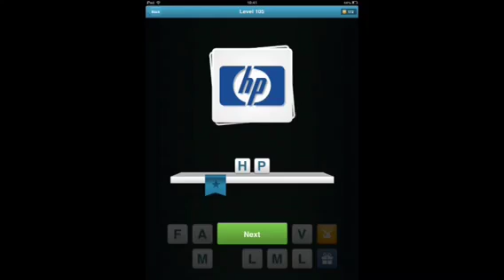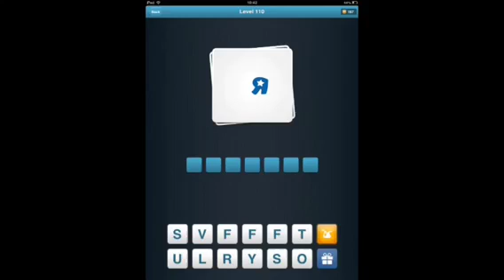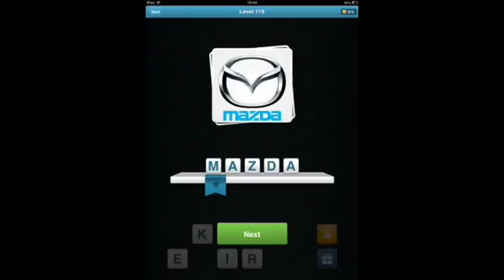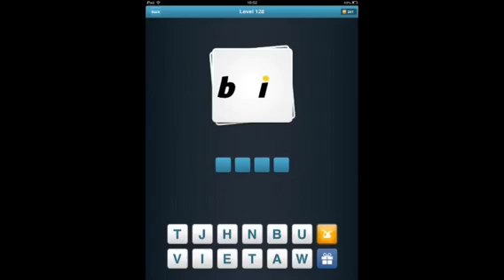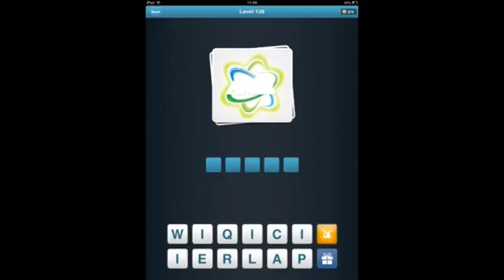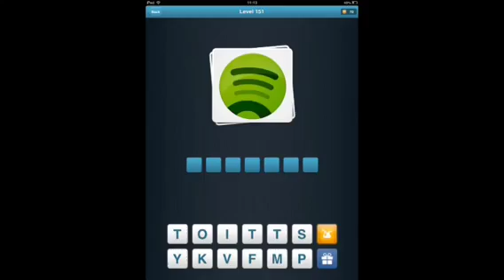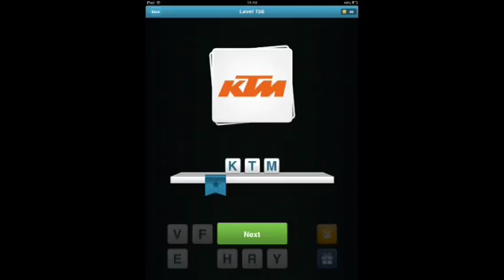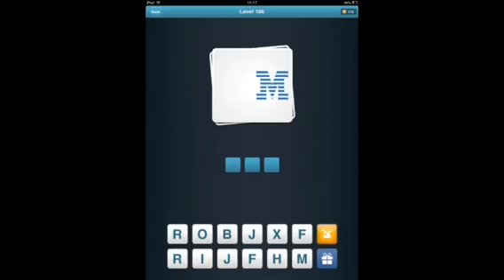Logo Quiz - English Level's 101-166 Answers